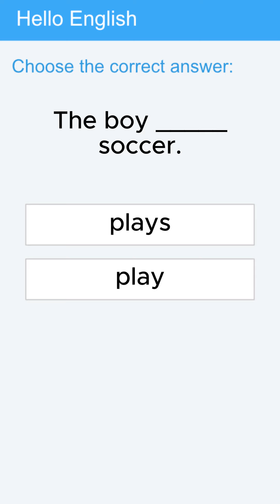Subject verb agreement 2 quiz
Choose the correct verb and see how many you get right.

"Sharpen your grammar skills with our Subject-Verb Agreement quiz! 📝✨ Choose the correct verb and see how many you get right. Challenge your friends and share your score! GrammarQuiz LearnAndGrow LanguageSkills"